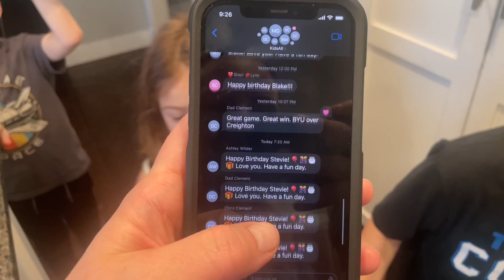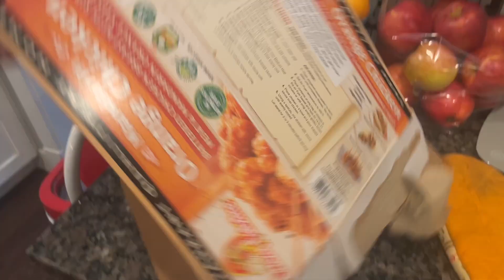STEVEN’S 9TH BIRTHDAY! 🎉🥳🎈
Stevie is 9!! I can’t believe how fast each birthday comes back around. Our family would not be complete without you buddy! Love you so much!!